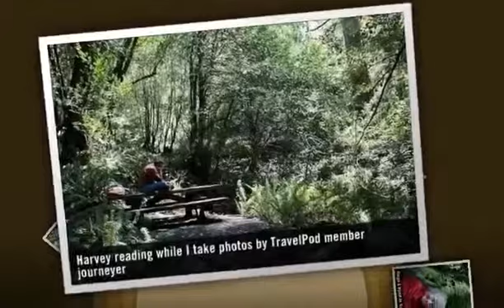"The World's Largest Known Myrtle Tree" Journeyer's photos around Gold Beach, United States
Preview of Journeyer's blog at TravelPod.